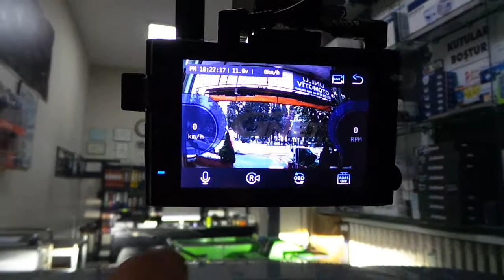Ford Kuga 2020 model G Net 4K Dvr otomobil kayıt kamera montaj uygulaması